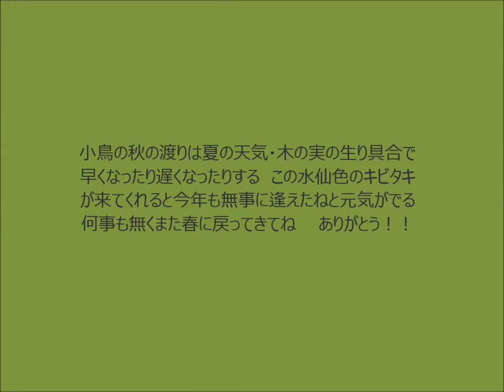キビタキ♂ Narcissus Flycatcher 秋の渡り 2013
2013/9/29  デジスコ撮影　マイフィールドでの秋のキビタキ♂　やっと逢えました。
種の芯をぽっと吐き出しましたよ。　音楽 ： You Tube